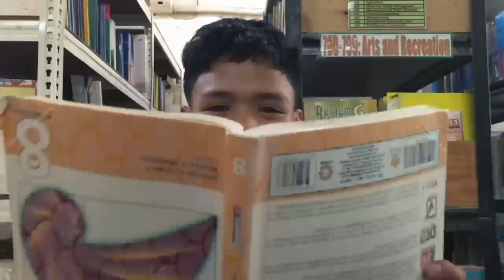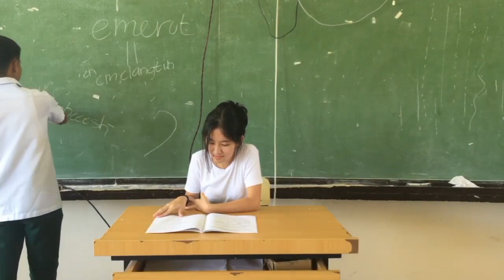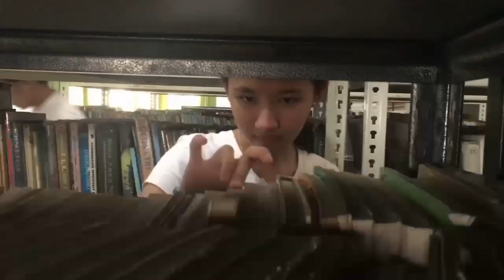MAHAL KITA PERO??? | 10 - OCAMPO 2022-2023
A music Video Performance from Grade 10-  OCAMPO 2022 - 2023
This music video aims to discover their talent and potential although they do not have all the equipment, but they are trying to do their best to perform.